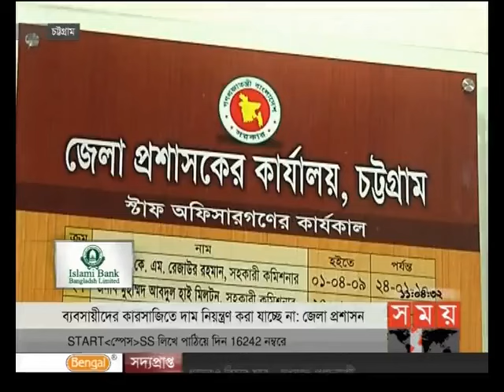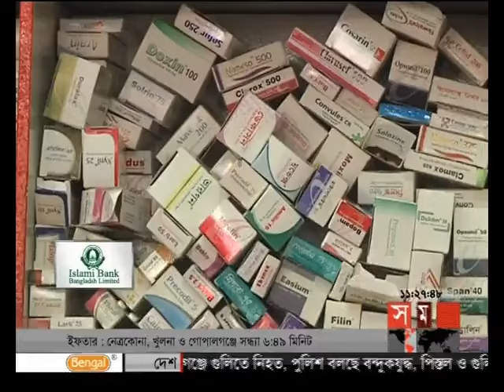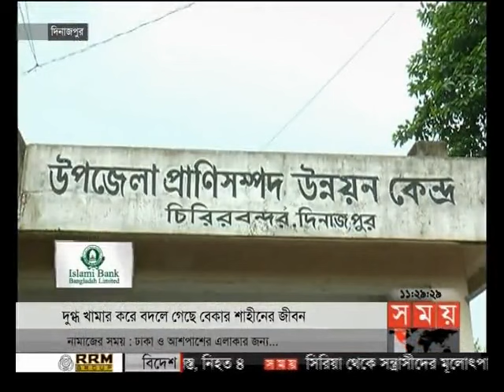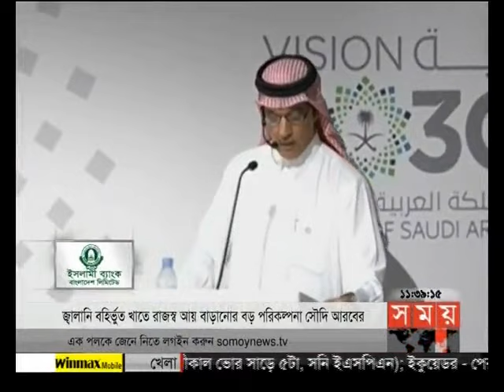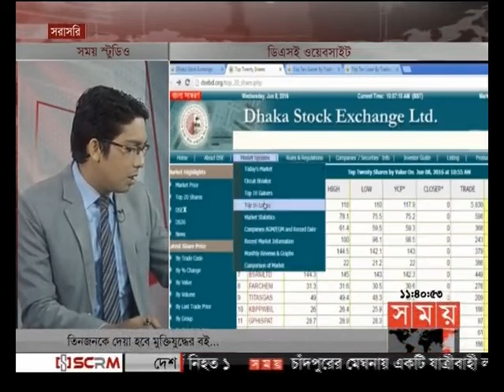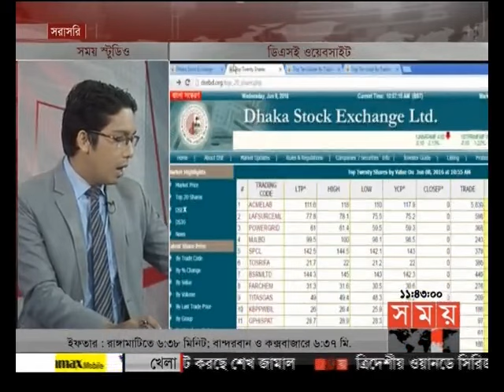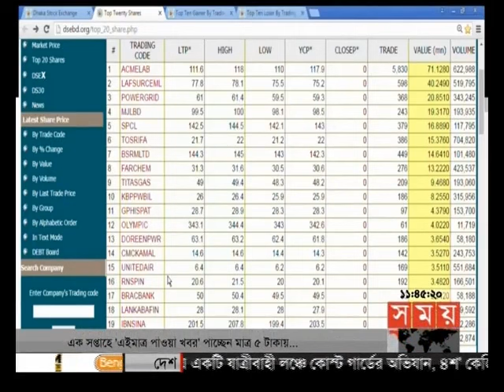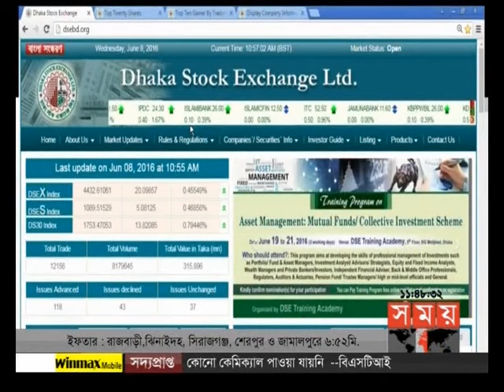এ সময়ের বাণিজ্য (সকাল ১১টা)